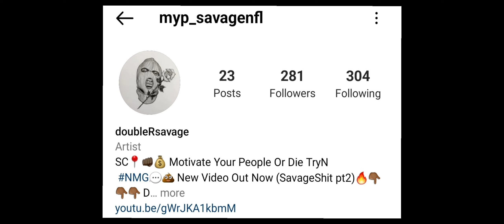Myp SavageNfl - INNER VOICE (OFFICIAL VIDEO)